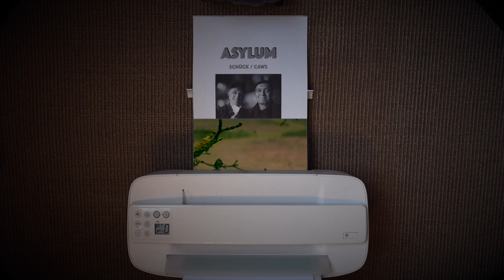The Salt Collective - Asylum (featuring Matthew Caws & Juliana Hatfield)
Asylum (feat. Matthew Caws & Juliana Hatfield) is the first single from 'Life' by The Salt Collective. A collective of artists joined French rock-trio Salt to create an exuberant record full of joy. Using the original demos and song sketches created by Salt in France, 12 new tracks were created in an American studio to help celebrate the very stuff of life, that from which it springs. The Salt Collective was born, connected through art featuring Matthew Caws, Juliana Hatfield, Matthew Sweet, Peter Holsapple, Richard Lloyd, Mitch Easter, Anton Barbeau, The dB's rhythm section (Gene Holder & Will Rigby),  Susan Cowsill, Pat Sansone, and newcomer Faith Jones. Produced and guided by Chris Stamey.

'Life' Releases May 12, 2023 on Propeller Sound Recordings.

ASYLUM (SCHÜCK / CAWS)
Matthew Caws: vocalist
Juliana Hatfield: backing vocals faith jones: recitation
Stéphane Schück: guitars, keys gene holder: bass
Benoit Lautridou: drums

Video by Fred Quentin